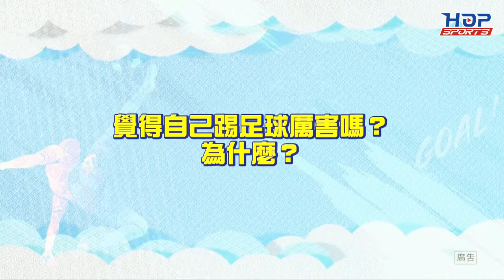01/07(日) LIVE ｜2023 第二屆黃蜂爭霸盃足球賽｜下半季總冠軍賽 下午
由 台灣黃蜂足球發展協會主辦【2023 第二屆黃蜂爭霸盃足球賽】 將於1月7日在 汐止綜合體育場 展開下半季最後決賽。
協會藉由比賽積極推展全民體育運動,增進健康體適能、並促進各級足球競技抗衡。
歡迎一起收看總冠軍賽直播為參賽隊伍加油💪

00:00 開場
4:31 紅狼U12 VS 建德捷豹U12
31:04 光復Champions VS HJFC U12
54:35 建德捷豹 VS 公館雷霆
1:17:46 埔里山城閃電狼 VS HJFC U10
1:45:00 新屋足球俱樂部 VS 龍學園 U6
2:09:27 猛瑪MAMMUT VS LS小象
2:33:13 建德捷豹U12 VS 光復Champions
2:58:03 紅狼U12 VS HJFC U12
3:23:35 埔里山城閃電狼 VS 建德捷豹
3:51:42 HJFC U10 VS 公館雷霆
4:22:24 猛瑪MAMMUT VS 龍學園 U6
4:47:31 LS小象 VS 新屋足球俱樂部
📢更多賽程資訊和最新消息，都在
台灣黃蜂足球發展協會 粉絲專頁
💻線上轉播平台
HOPSports YouTube